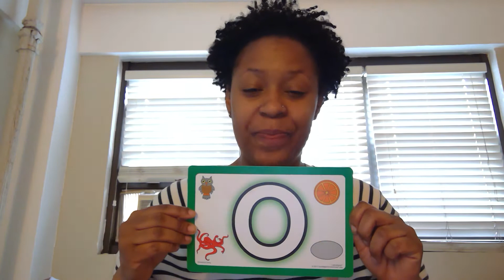Letter Q Introduction